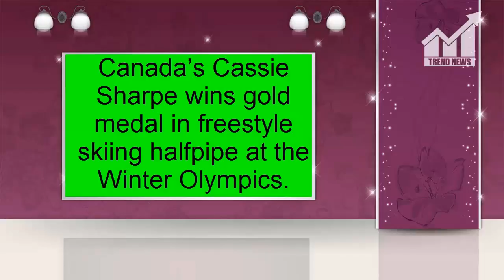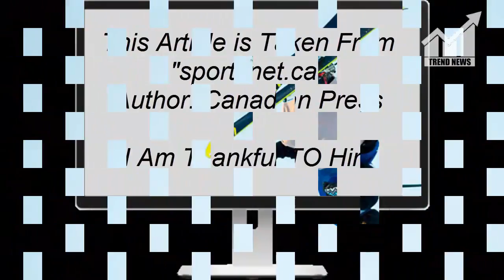Canada’s Cassie Sharpe wins gold medal in freestyle skiing halfpipe at the Winter Olympics.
Description:
                         Canada’s Cassie Sharpe wins gold medal in freestyle
                         skiing halfpipe at the Winter Olympics.

Canadian freestyle skier Cassie Sharpe has won gold in the women’s ski halfpipe competition at the Pyeongchang Winter Olympics.

Sharpe, from Comox, B.C., finished with a score of 95.80 on a cool, sunny morning at Phoenix Park.France’s Marie Martinod took silver after crashing in her final run, guaranteeing Sharpe the top spot.

American Brita Sigourney won bronze.

Sharpe was the last skier to compete in the three-run final after winning the qualifying session a day earlier.

She set the tone early in the final, getting a 94.40 in her first run down the halfpipe and following it up with a 95.80 in the second.

The best of three runs is a skier’s final score in ski halfpipe.

Calgary’s Rosalind Groenewoud finished 10th overall.

This Article is Taken From "sportsnet.ca"
Author: Canadian Press